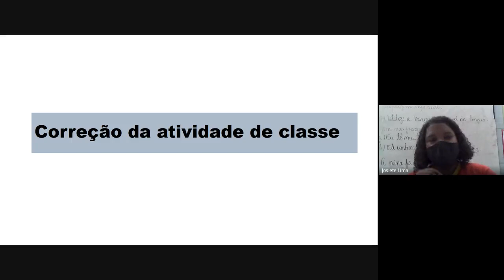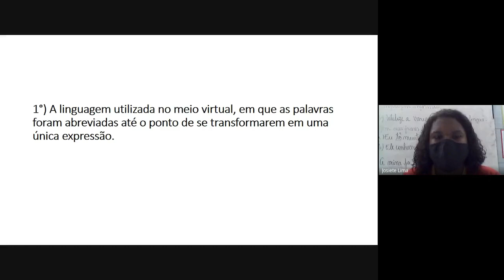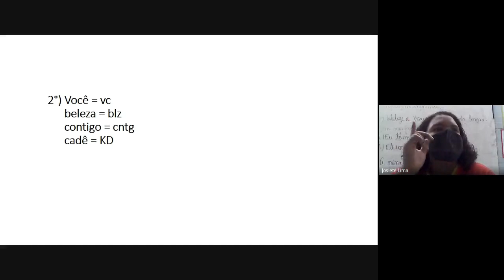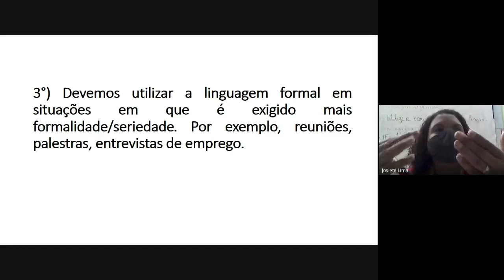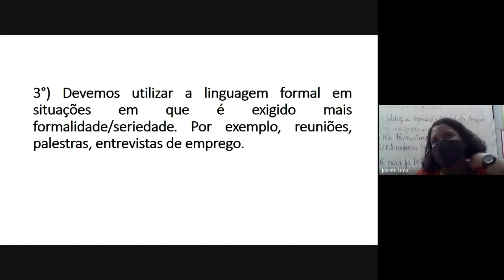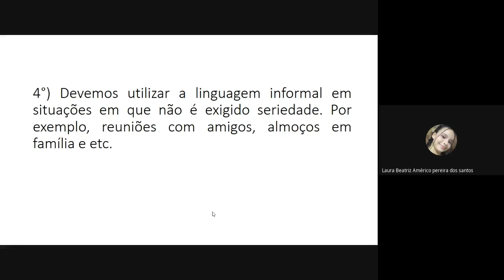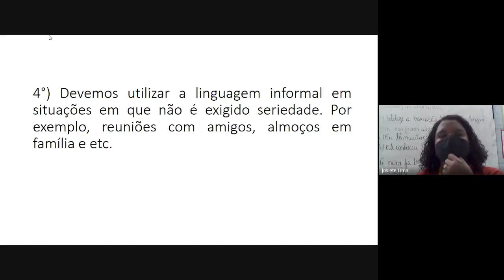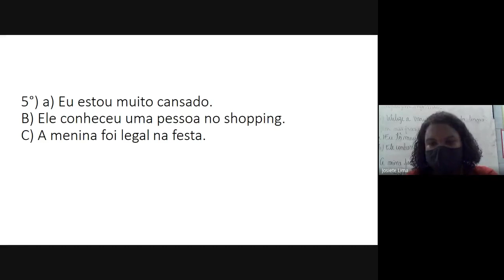6º ano A - Português - 02/02/21 - Aula